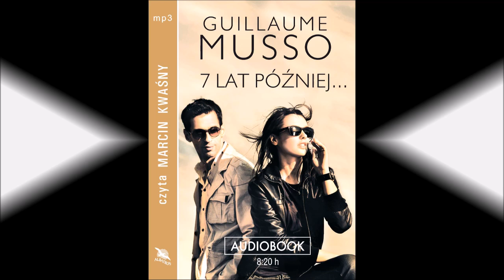Guillaume Musso "7 lat później..." audiobook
Romantyczny thriller, który wyniósł Musso na szczyty list bestsellerów i stał się tam najlepiej sprzedającą się książką ostatnich lat. Sebastian Larabee i Nikki Nikovski – prowadzący spokojne i uporządkowane życie młody lutnik z bogatej nowojorskiej rodziny oraz obdarzona ogromnym temperamentem piękna modelka i malarka – zakochują się w sobie szaloną, gwałtowną miłością. Nie zważając na ostrzeżenia, wierząc w mit o przeciwieństwach, które się przyciągają, pobierają się pod wpływem chwili. Wkrótce na świat przychodzą dzieci – bliźniaki Camille i Jeremy. Różnice nie do pogodzenia, które na początku stanowiły coś w rodzaju zakazanego owocu, dodając ich związkowi pieprzyku, nieuchronnie prowadzą do konfliktu. Ciągłe kłótnie, brak zgody co do sposobu wychowania dzieci, a nawet oskarżenia o zdradę, skutkują wzajemną nienawiścią oraz zgodną decyzją o rozwodzie. Sebastianowi zostaje powierzona opieka nad córką, a Nikki – nad synem. Oboje organizują sobie życie na nowo, trzymając się jak najdalej od siebie. Camille jest wychowywana
przez ojca według surowych, konserwatywnych zasad, Jeremy zaś ma wolną rękę we wszystkim; matka wybacza mu każde nieposłuszeństwo. Mija siedem lat. Któregoś dnia Jeremy tajemniczo znika. Ucieczka z domu? Wypadek? Porwanie? Nie chcąc kontaktować się z policją, Nikki zwraca się o pomoc do byłego męża. Próbując ratować dzieci, Nikki i Sebastian wplątują się w skomplikowaną i niebezpieczną przygodę, która z Nowego Jorku zawiedzie ich do Paryża, a potem do serca amazońskiej dżungli. Zmuszeni działać razem, odnajdą bliskość, którą uważali za straconą na zawsze.